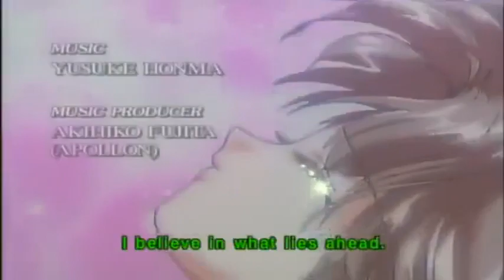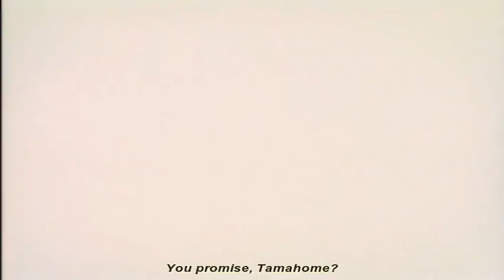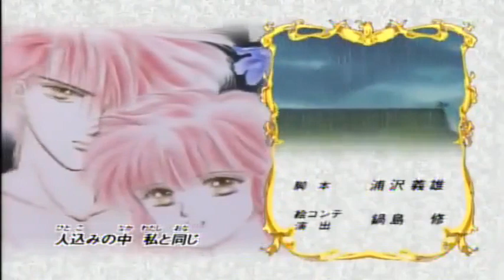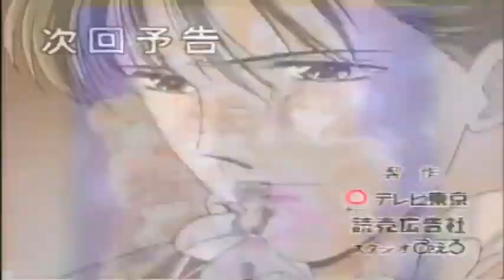Fushigi Yuugi Episode22